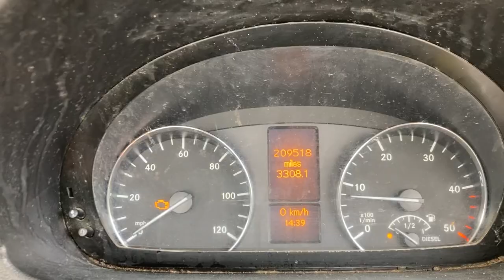MACHINE TEST DRIVE Regular sales of machinery by online auction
Regular sales of machinery by auction. Based in Essex.